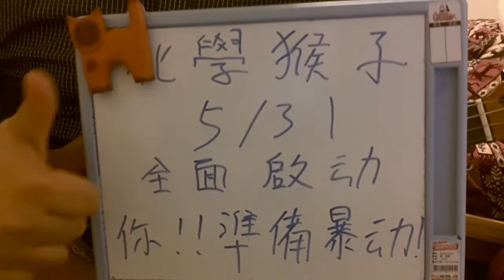肥貓烏克麗麗推薦~!! 化學猴子 - 陪在你身邊 5/31 號演唱會~一定要來喔~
好朋友要發新專輯了~ 5/31 號搶先聽演唱會~肥貓在此推薦一下~!! 嶄新的音樂型態~帶給你不同的感受喔~
訂票資訊如下~

化學猴子5/31全面啟動搶聽會～好友推薦一日一大咖之-感謝好兄弟超級製作人官錠力挺化猴～

5/31 Sat 20:00 化學猴子-全面啓動 預售票也可在以下地點購買囉～～！
預售 300 現場 400

Loop Music Studio迴路音樂工作室 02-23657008 台北市辛亥路一段39-1號 捷運台電大樓一號出口

03音樂教室 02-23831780 台北市忠孝西路一段23號2樓

飛行五號音樂教室 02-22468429 新北市中和區南山路255號

5/31 Sat 20:00 化學猴子-全面啓動 你,準備暴動
新專輯秘密搶聽派對 預售 300 現場 400
全家Famiport 點選 華娛售票系統 可以直接購買
7-11 ibon 點選 indievox售票系統 可以直接購買
— 和張博彥跟其他 3 個人

我是肥貓~^^
這是我的資訊歡迎加入交流~謝謝~
手機APP(Android) : 請搜尋"肥貓烏克麗麗"